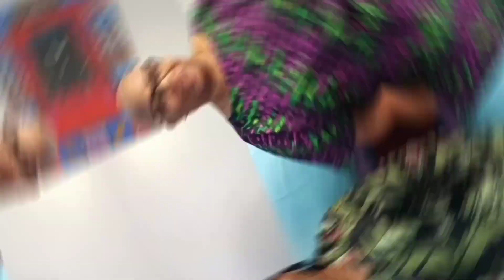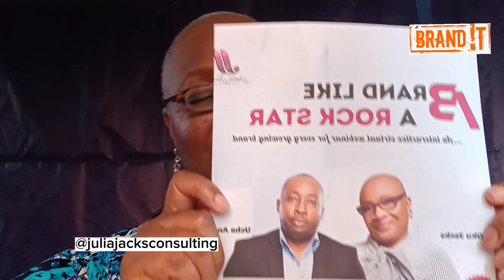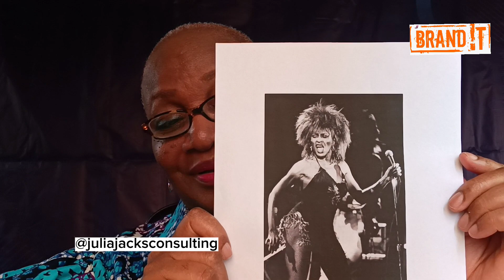BRANDING LIKE A ROCK STAR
Over the years, the brands that have stood the test of time are the ones that have shown the same traits as some of the rock stars that have stayed relevant and memorable over time. For instance,Tina Turner, Fela, and Michael Jackson.

Are you building a strong and memorable brand or are you just floating along hoping to be noticed and patronized?

Drawing from the practical story of Alabukun, the timeless century-old Nigerian brand, Julia Oku Jacks shares lessons and practical tips every business owner can take advantage of.

PS To take the brand discovery exercise for yourself, tap this link to gain FREE  access.